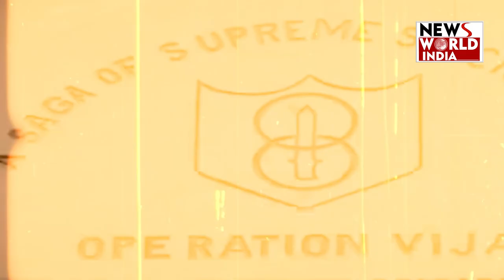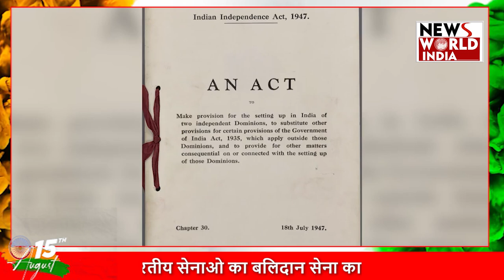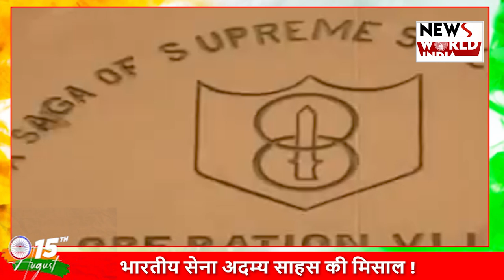Independence Day 2024: भारतीय सेनाओं का ऐतिहासिक पराक्रम: वीरता की अमर कहानियाँ"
15 अगस्त 1947 का दिन भारतीय इतिहास का सबसे महत्वपूर्ण दिन है। इस दिन भारत ने अंग्रेज़ों के शासन से स्वतंत्रता प्राप्त की। लेकिन इस आजादी की सुरक्षा के लिए हमें अपनी सीमाओं पर हर समय मुस्तैद रहना पड़ता है। भारतीय सेना, नौसेना और वायुसेना इस जिम्मेदारी को बड़ी ही बहादुरी और समर्पण के साथ निभाते हैं। देश की स्वतंत्रता और संप्रभुता की रक्षा करने वाली इन सेनाओं का योगदान अतुलनीय है। भारत की स्वतंत्रता के 78 वर्षों के बाद, हमारे देश की सुरक्षा और संप्रभुता का प्रतीक हमारी सेना है। 15 अगस्त न केवल हमारे स्वतंत्रता संग्राम का स्मरण कराता है, बल्कि यह उन वीर जवानों को भी नमन करने का दिन है, जिन्होंने अपनी जान की बाजी लगाकर देश की रक्षा की। भारतीय सेना, नौसेना और वायुसेना ने समय-समय पर अपनी अद्वितीय क्षमता और बहादुरी का परिचय दिया है।